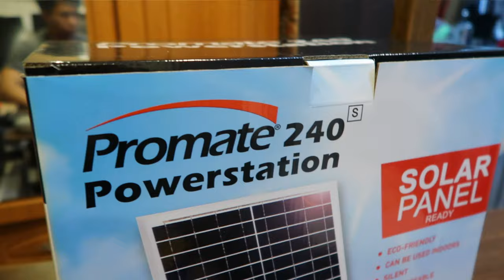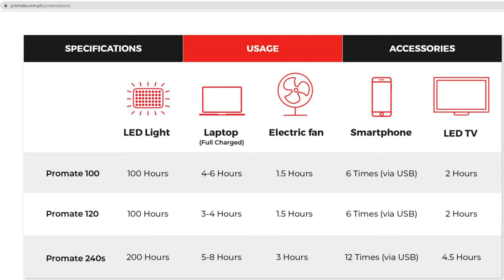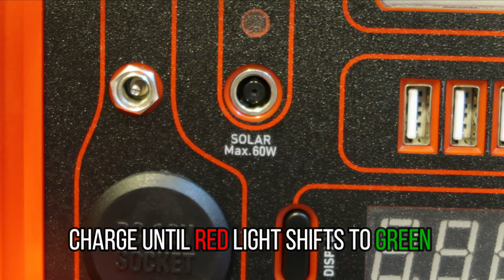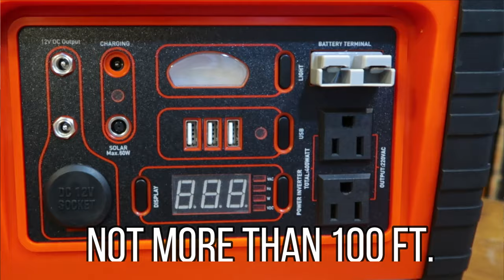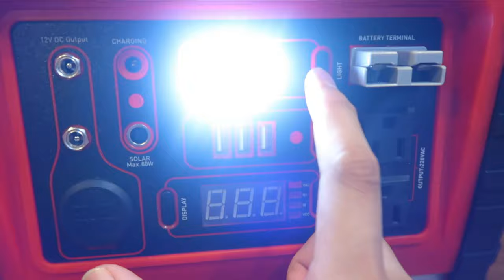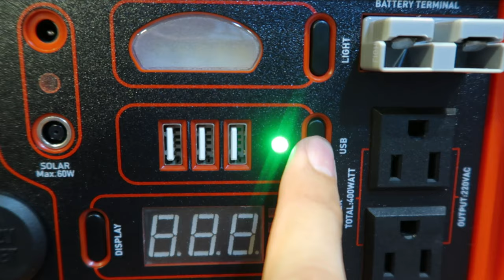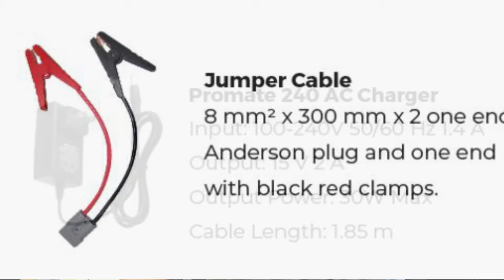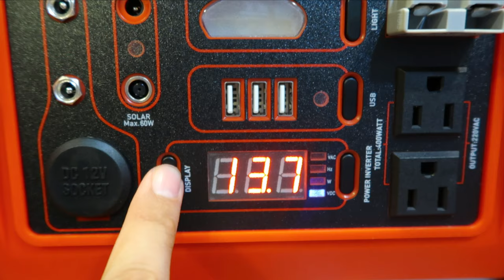Portable and Easy To Use Solar Power Station Review | Promate 240S Power Station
This video will review share information about a portable and easy to use solar power station in the Philippines. This is the Promate 240s Power Station. During home power failure or brownout, this portable charger or power station will help to continue your work or ensure that you have the basic appliances working at home. I hope this gives you an idea how to be more resilient during an emergency situation or during power interruption at home.